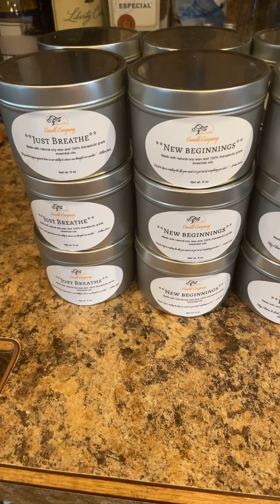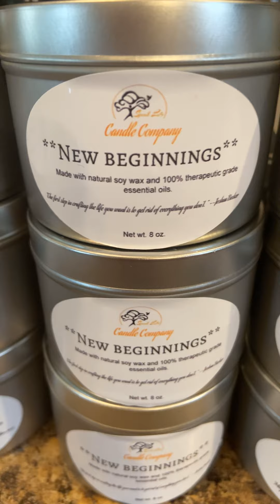Friend or Foe?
How do you know when you’ve outgrown a relationship or situation? Are you able to walk away if necessary?